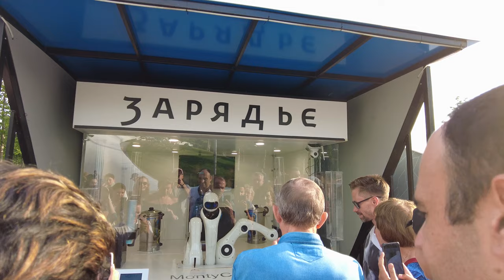Zaryadye park Moscow, most expensive park in Russia, walk city. Парк Зарядье, Москва.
Zaryadye park, Moscow, the most expensive park in Russia, a walk around the city. Парк Зарядье, Москва, самый дорогой парк России, прогулка по городу.

"Zaryadye" is the first new large park in the capital over the past 70 years. Its scale and complexity of engineering solutions are amazing. The area of ​​the park's facilities is almost 78 thousand square meters. meters, of which 25.2 thousand "squares" will be occupied by a multifunctional concert hall. An underground parking lot for 430 cars has also been built in Zaryadye.
  The main feature of the park is that all its objects are "hidden" under the landscape. At the same time, the green space of Zaryadye will not be monotonous - the entire territory of the park has been divided into four climatic zones: forest, northern landscape, steppe and flooded meadows.
 Another advantage of the new park is a picturesque view of the Kremlin, which visitors to Zaryadye will be able to admire from the “floating bridge” over the Moskva River.
 Time magazine puts Zaryadye Park on 2018 list of World's Greatest Places.
«Зарядье» — первый новый крупный парк в столице за последние почти 70 лет. Его масштабы и сложность инженерных решений поражают. Площадь объектов парка составляет почти 78 тыс. кв. метров, из них 25,2 тыс. «квадратов» займет многофункциональный концертный зал. В «Зарядье» также построена подземная парковка на 430 машин.
  Главной особенностью парка стало то, что все его объекты «спрятаны» под ландшафтом. При этом зеленое пространство «Зарядья» не будет однообразным — всю территорию парка разделили на четыре климатических зоны: лес, северный ландшафт, степь и заливные луга.
 Еще одно достоинство нового парка — живописный вид на Кремль, полюбоваться которым посетители «Зарядья» смогут с «парящего моста» над Москвой-рекой. После прогулки в парке можно развлечься на аттракционах — покататься на «Машине времени» или отправиться в «Полет над Россией».
 Парк построен в 2014—2017 годы. Проект полностью финансировался из городского бюджета и, по данным на 2017 год, оценён в 22—27 млрд рублей.
 Журнал Time включил парк «Зарядье», единственный объект из России, в список лучших мест в мире в 2018 году. В марте 2019 года парк получил главный приз жюри международной премии MIPIM Awards в Каннах.